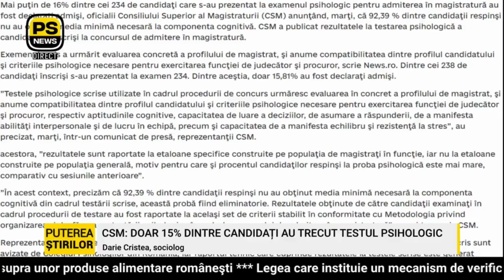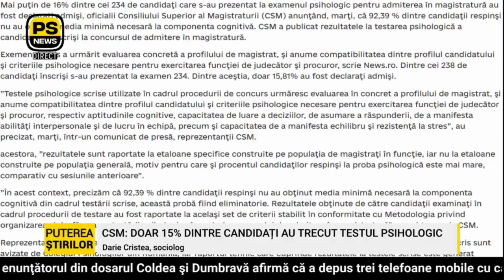Peste 90% din candidații la admiterea în magistratură au picat testul psihologic